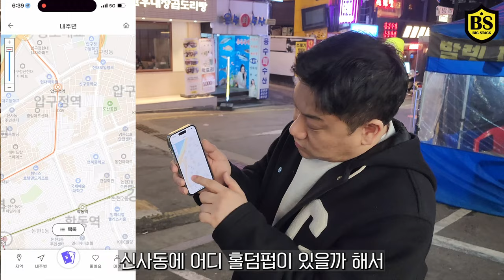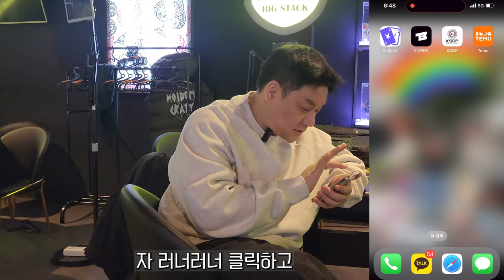모바일홀덤 오프라인홀덤 같이하면 플러스야?